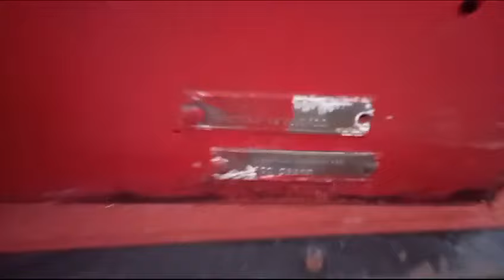1968 BEDFORD J TYPE | MATHEWSONS CLASSIC CARS | 17 & 18 NOVEMBER 2023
1968 BEDFORD J TYPE | MATHEWSONS CLASSIC CARS | 17 & 18 NOVEMBER 2023